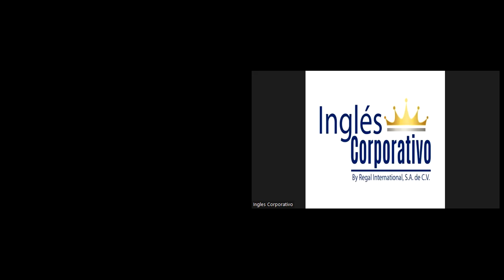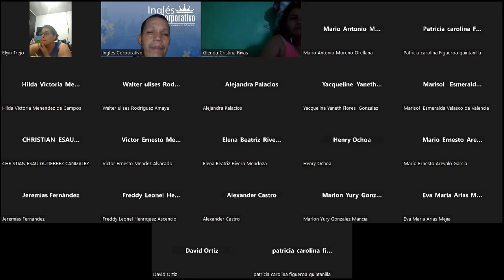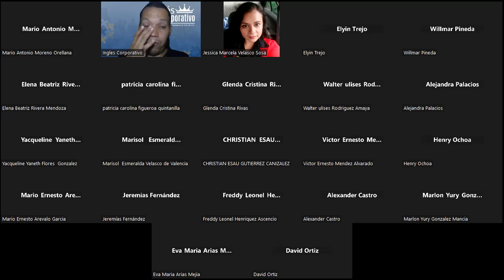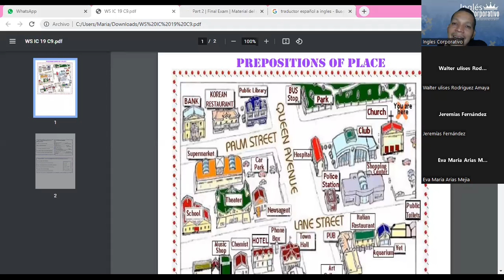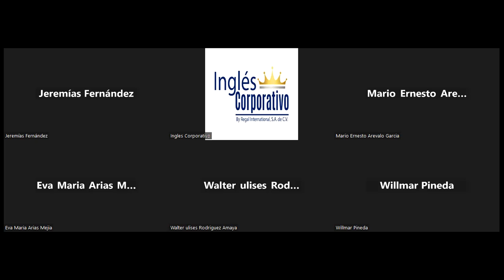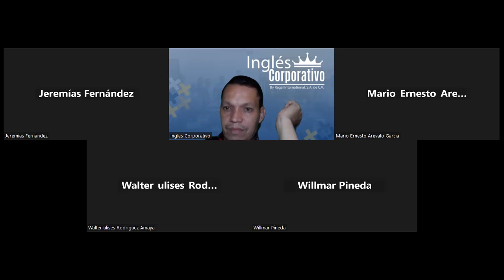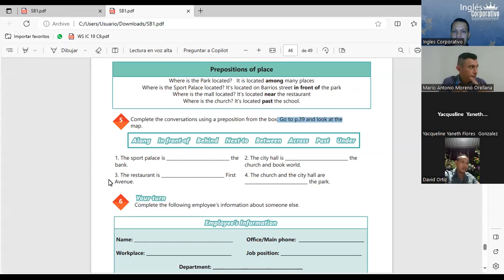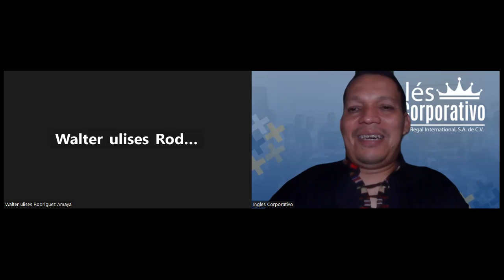SESSION 19: 30-11-2023- IC29750-0021-2023- NAJARRO – VOCABULARY PRACTICE